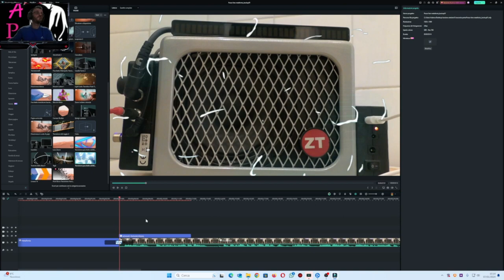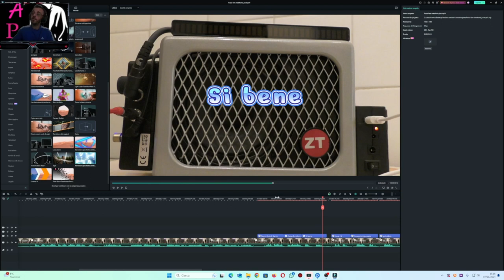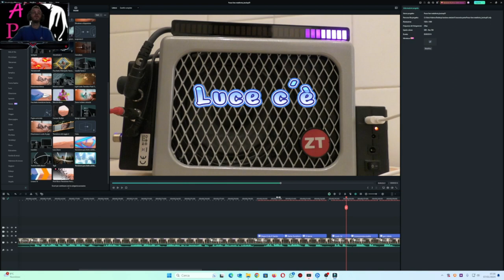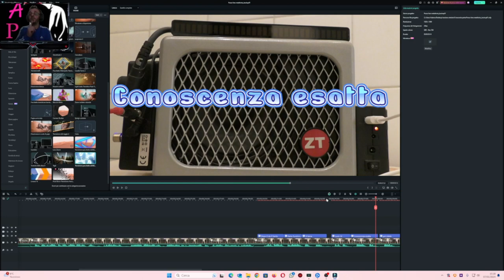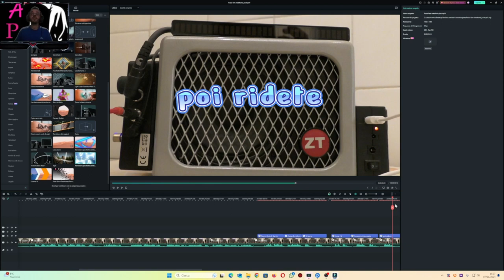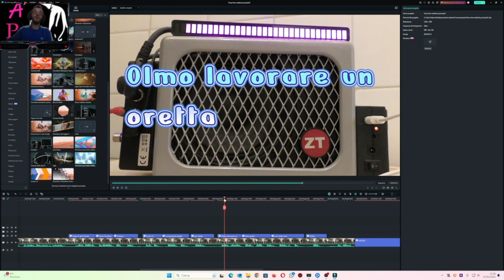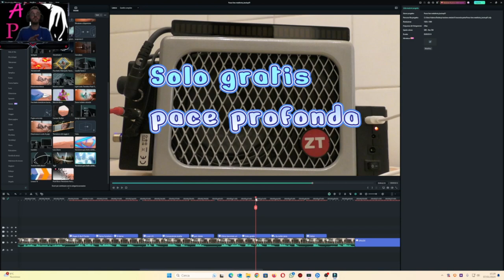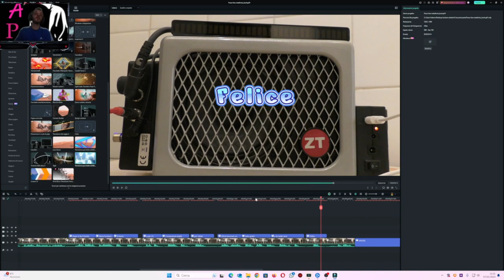Metafonia le mie guide danno le indicazioni per farla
Metafonia le mie guide danno le indicazioni   principali per fare metafonia e per non avere problemi molto gravi ascoltate il video se fate metafonia o volete intraprendere questo percorso ma io sono sincero ve lo sconsiglio di fare metafonia non tutti sono adatti o scelti il problema principale ci sono altre indicazioni importanti  e poi "Ridete" lo capirete nel video questa parola appena scritta da me.. Ma poi ogni persona è libera di fare quello che vuole non è un obbligo il mio o quello delle miei guide sono semplici consigli..